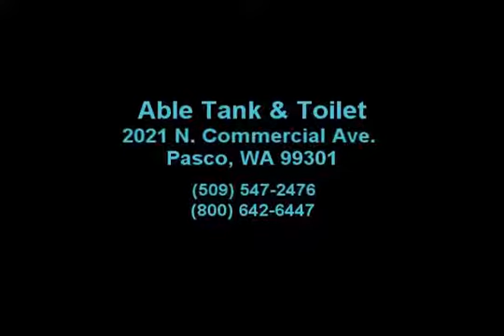Able Tank And Toilet Portable Toilet Rental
Able Tank & Toilet offers quality and dependable portable toilet rental services—as well as septic tank pumping.